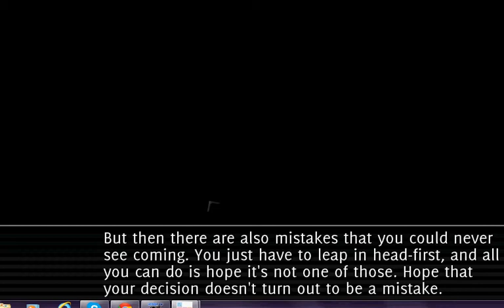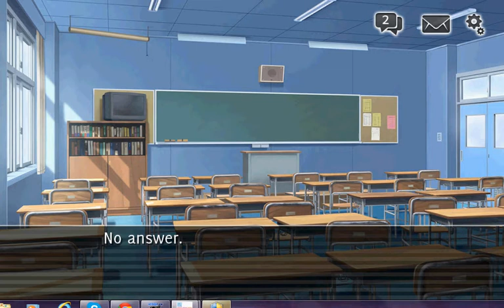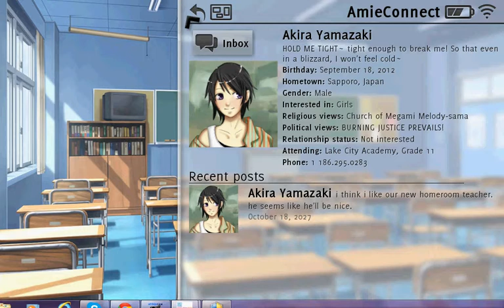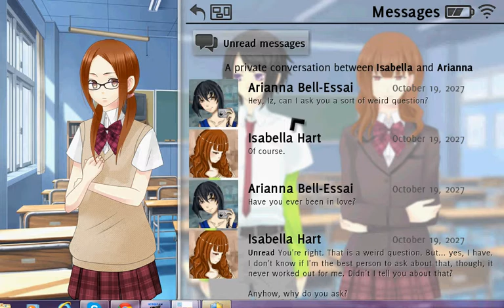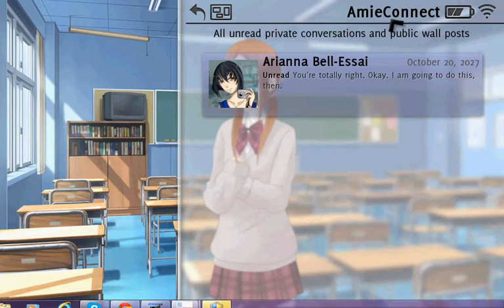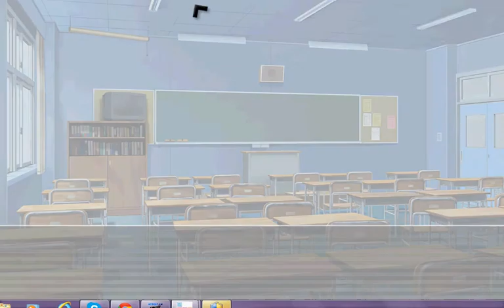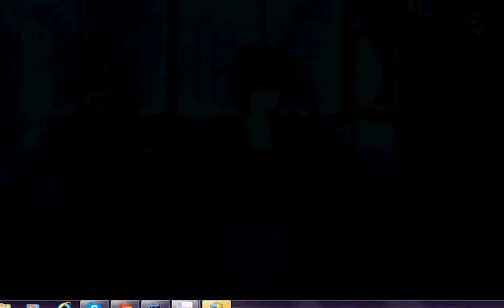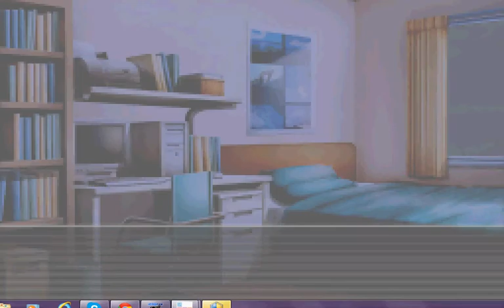teacher dating simulator??? chapter 1 NOT A PEDO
for some reason the captions are weird near the end sorry will fix in upcoming episodes